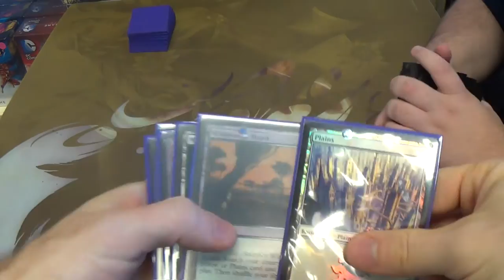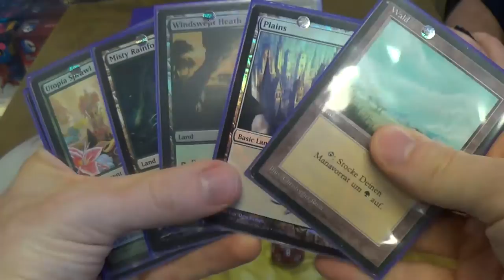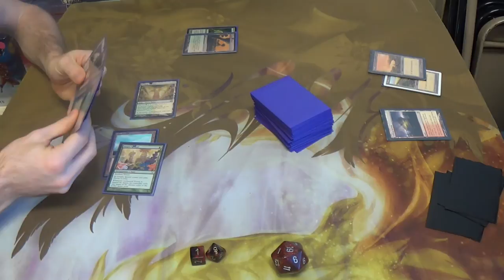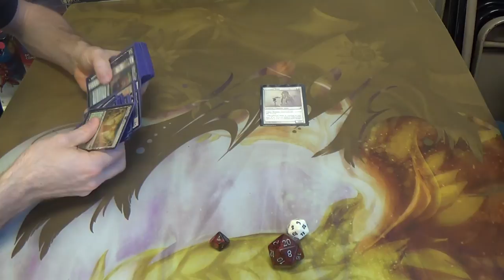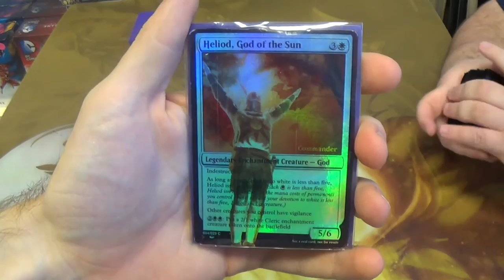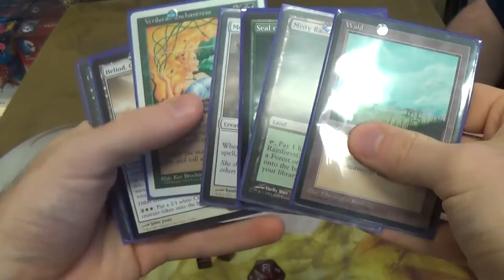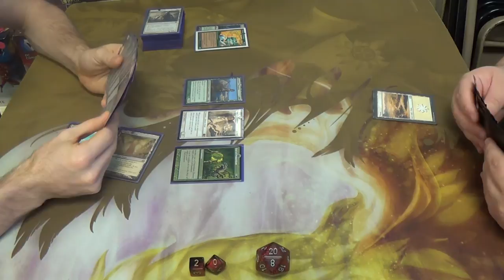Modern Magic — Selesnyan Enchantress vs. Boros Kithkin (plus bonus match)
"Judge me by my size, do you?"

There is a second match right after this one, actually, so feel free to stay and watch how that goes. After all, that match features the phrase PRAISE THE SUN!

Here's the decklist for this Legacy port of a classic.
Creatures
1 Aegis of the Gods
3 Courser of Kruphix
4 Eidolon of Blossoms
1 Heliod, God of the Sun
2 Karametra, God of Harvests
4 Mesa Enchantress
4 Verduran Enchantress
Enchantments
4 Fertile Ground
1 Journey to Nowhere
1 Mana Bloom
1 Oblivion Ring
1 Seal of Primordium
4 Sigil of the Empty Throne
4 Sphere of Safety
4 Utopia Sprawl
1 Worship
Lands
5 Forest
4 Misty Rainforest
1 Plains
4 Temple Garden
4 Windswept Heath
2 Wooded Foothills
Sideboard
3 Blind Obedience
3 Choke
1 Circle of Protection: Red
1 Creeping Corrosion
4 Leyline of Sanctity
1 Nevermore
1 Rest in Peace
1 Worship